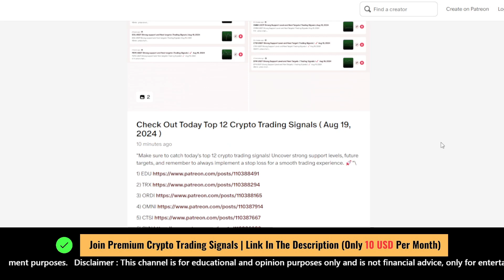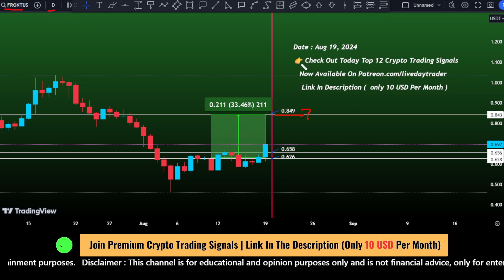Frontier ( FRONT ) price prediction | Check Out Today Top 12 Crypto Trading Signals Aug 19, 2024